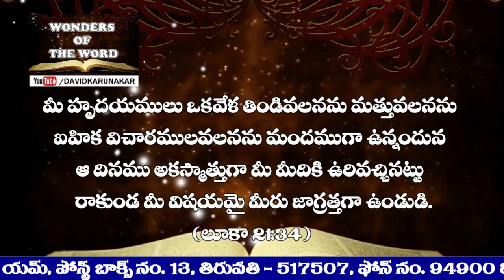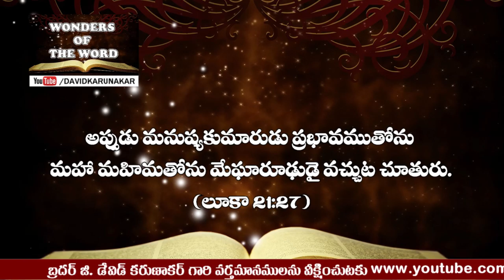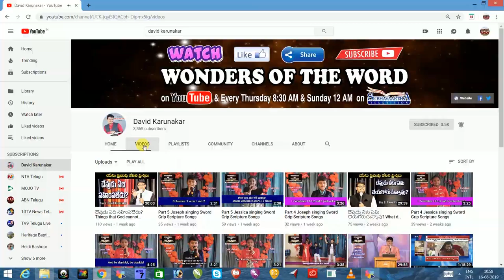How to be ready for the coming of Christ? ప్రకటన గ్రంథములో నాలుగవ ముద్ర విప్పినప్పుడు ఏమి జరుగును?